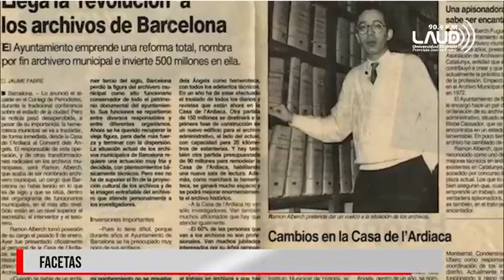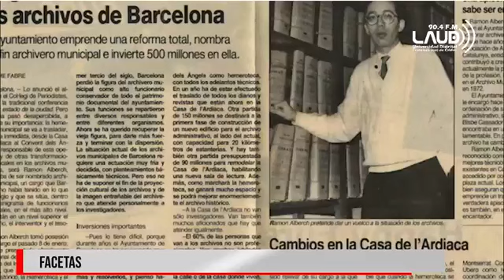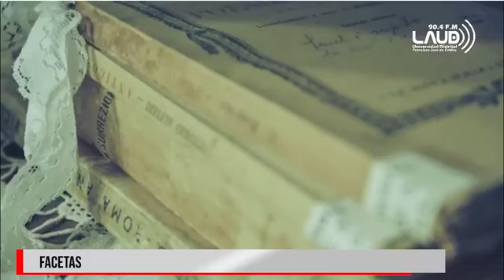Ramon Alberch i Fugueras, uno de los grandes referentes del mundo de los archivos y gestión de datos